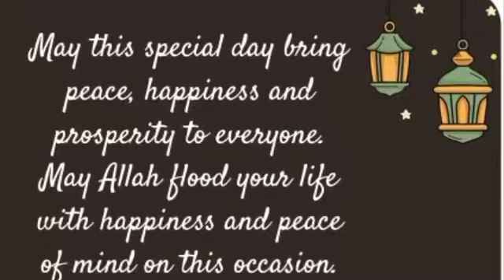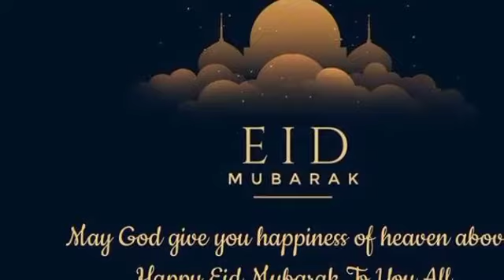Eid mubarak all viewers🕶️2021